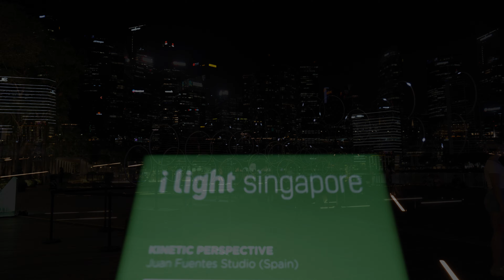iLight Singapore - Kinetic Perspective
Kinetic Perspective
by Juan Fuentes Studio (Spain)
Location: Marina Bay Sands Event Plaza
iLight Singapore 2024

Kinetic Perspective is an immersive abstract geometric experience inspired by the Optical Art Movement of the 1960s that uses optical illusions.

The circles within the installation are in perpetual motion, spinning ceaselessly. This rhythmic movement is echoed and repeated as each circle completes a full rotation. The synchronised spinning generates mesmerising visual patterns that persistently recur. By moving around the installation, visitors can discover infinite combinations of patterns and distortions. The artwork’s hypnotising fluidity invites contemplation on the eternal rhythms embedded within our existence.